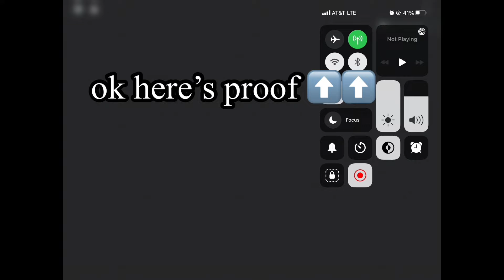Playing Roblox Bedwars In A Car WHILE Roblox is down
This was suppose to be uploaded on Saturday I day I wish to be reversed